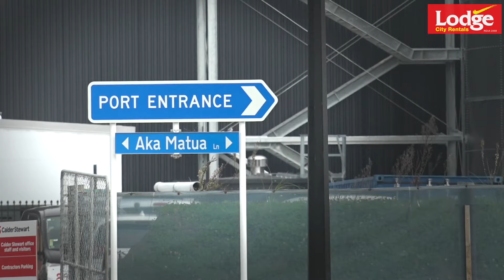Rental demand set to boom as inland port construction takes off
Recognising opportunities for growth and enhanced logistics, numerous international and national companies are establishing a foothold in Hamilton – largely thanks to the inland port development in Ruakura.

With large companies moving in, that means more staff, and naturally, more people looking for a place to live. Watch our business development manager Nic Elliottyson discuss now why this situation creates plenty of opportunities for current and potential landlords.